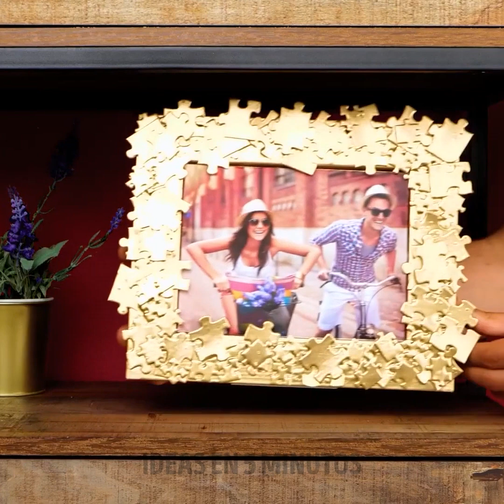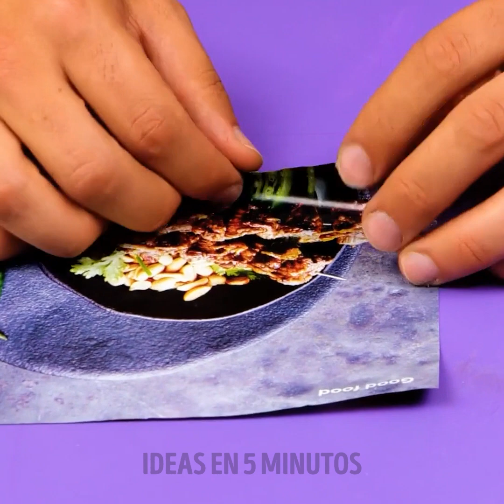DE UNA TV VIEJA A UN ACUARIO GENIAL || Ideas decorativas de bricolaje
Marcas de tiempo:
00:08 - Un acuario genial construido a partir de una TV vieja
03:07 - Decorado asombroso de bricolaje
06:15 - Haz tu propio librero